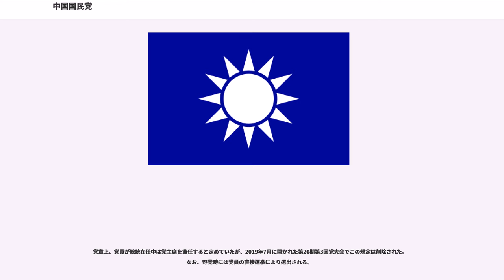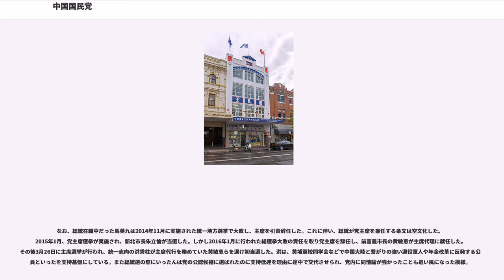中国国民党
1919年設立の政党・政治団体

中国国民党（ちゅうごくこくみんとう、繁体字：, 拼音：Zhōng guó guó mín dǎng、）は、中華民国の政党である。略称は、またはKMT（Kuomintang）。イメージカラーは藍色で、ニュース報道等では、民主進歩党の「緑」に対して「藍」と呼ばれることがある。

1919年10月10日、孫文が中華革命党を改組して結党した。

ポツダム宣言（第二次世界大戦終結）に基づいて1945年10月25日に中華民国が台湾を編入し、中国共産党との内戦を開いた中台両地域統治時代を経て、1949年10月1日に内戦で敗れた中華民国政府が台北に事実上遷都した1949年12月7日以後は、台湾を地盤とした政党として存続し、台湾への土着化（台湾化・本土化）を経て今日に至っている。

2000年に民主進歩党（民進党）の陳水扁総統が就任し、史上初めて野党となった。2001年には立法院（国会）第1党の座も奪われた。しかし、2008年に国民党の馬英九総統が就任し、立法院第1党も奪回、政権与党に復帰した。

台湾及び福建省のごく一部のみを基盤とした政党となって久しいが、党の精神的支柱として今なお孫文を党総理とし、また蒋介石をも2014年から「永久総裁」としており、いまだ党名に「中国」を掲げて「中国の政党」としての建前は捨てていない。「大陸反攻」のスローガンを撤回した李登輝時代には党の台湾化、いわゆる「本土化」が一定程度進んだが、李登輝が総統を退任して国民党を離党した2000年頃からは党内「本土派」が退潮し、副総統だった連戦が党主席に就任してからは「中華民族アイデンティティ」から大陸との繋がりを強調する傾向に回帰している。

孫文と蒋介石が日中戦争の前から日本と関わりが深かったこと（敵としても友としても）や、冷戦時代は一党独裁を敷いて世界反共連盟を主導して反共主義による外交を展開し、日本の自民党（とりわけ清和会）と太いパイプを持ったため、知日派を多数擁しているといわれ、国民党の公式ウェブサイトには、開設初期から中国語版、英語版と並んで日本語版がある。冷戦終結後は中国共産党との党間交流を再び図るも、かつて孫文と蒋介石によって二度行われた国共合作の失敗から尚早な中台統一に慎重な声も根強く、現主席の呉敦義はと距離を置く現状維持を志向する本土派の人間である。

1894年11月、清朝を打倒し共和制国家樹立を目的とした興中会が孫文を中心としてハワイで結成された。興中会はたびたび武装蜂起を試みたが失敗した。

1905年8月には清朝を打倒することを目指して結成されていた結社が大同団結することで合意し、興中会、華興会、光復会が合併して日本の東京で中国同盟会が結成された。中国同盟会は機関紙の『民報』を発行し、孫文は三民主義の思想を発表した。

1911年10月には武昌起義が起こり、翌1912年1月には南京で中華民国が成立、孫文を臨時大総統に選出した。2月には宣統帝（溥儀）が退位し、辛亥革命が成り、清朝は滅亡した。同年8月には中国同盟会を中心として統一共和党、国民公党、国民共進会、共和実進会等が合併して「国民党」が結成された（この国民党は本記事の中国国民党とは別の組織であると認識されている）。

1912年12月から翌1913年2月にかけて実施された国会選挙では国民党が第1党となったが臨時大総統に就任していた袁世凱に警戒され、国民党の主要人物であった宋教仁は上海で暗殺された。反発した国民党員は袁世凱打倒のため武装蜂起を試みるが失敗に終わり、主要党員の多くは海外に逃亡、残った党員も弾圧されて国民党は破滅状態になり、11月には国民党に解散命令が出された。日本に亡命した孫文は1914年7月、東京で中華革命党（こちらが中国国民党の前身）を結成した。この中華革命党において孫文は党員に対して絶対服従を要求した。

1919年10月10日、結成されたものの活動が停止していた中華革命党を改組する形で中国国民党が結成された。本部は上海に置かれ、党総理には孫文が就任した。

第一次世界大戦後のパリ講和会議によってドイツから山東省権益が日本に譲渡されたのを受けて、中国全土で「反日愛国運動」が盛り上がった。この運動以降、中国の青年達に共産主義思想への共感が拡大していく。この反日愛国運動は、孫文にも影響を与え、「連ソ容共・労農扶助」と方針を転換した。旧来のエリートによる野合政党から近代的な革命政党へと脱皮することを決断し、ボルシェビキをモデル...